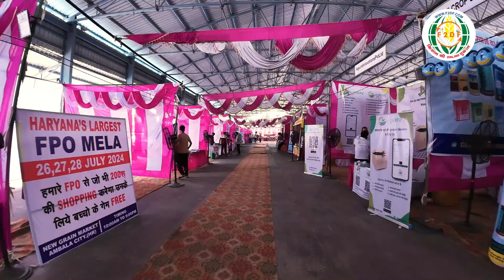FPO किसान मेलें का हुआ भव्य उद्घाटन